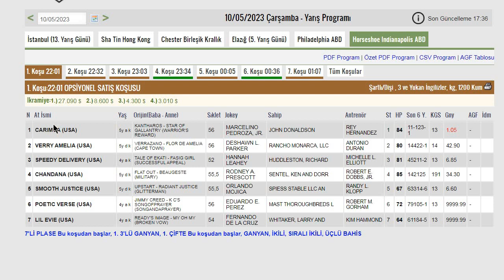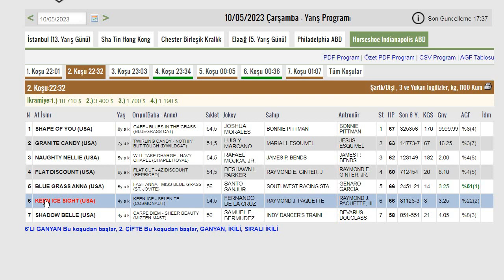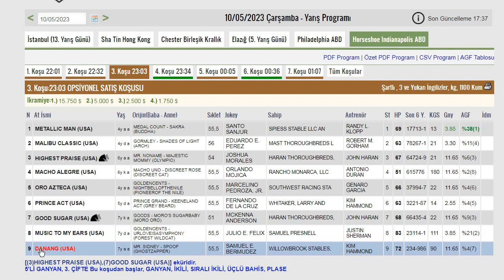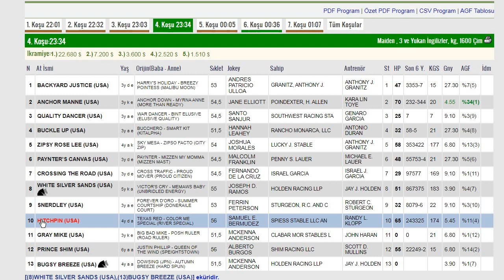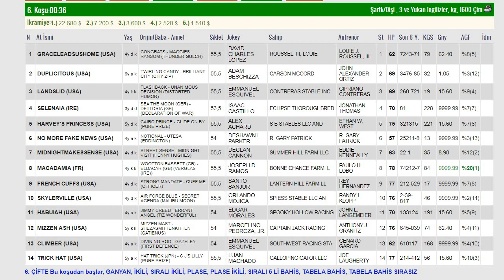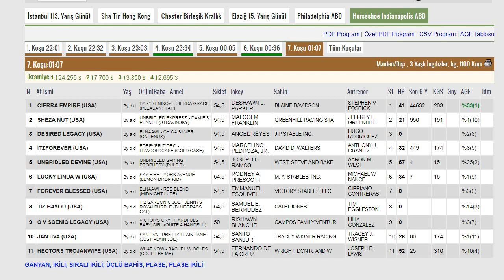HORSESHOE INDİANAPOLİS ABD 10-05-2023 AT YARIŞI TAHMİNİ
10 MAYIS 23 İNDİANAPOLİS ABD ALTILI GANYAN TAHMİNİ
10/05/2023 HORSESHOE INDİANAPOLİS YARIŞ ANALİZ VE YORUMLARI
ALTILI GANYAN, 6'LI GANYAN, BEŞLİ GANYAN,7'Lİ PLASE
YABANCI YARIŞ TAHMİNLERİ
HORSESHOE INDİANAPOLİS